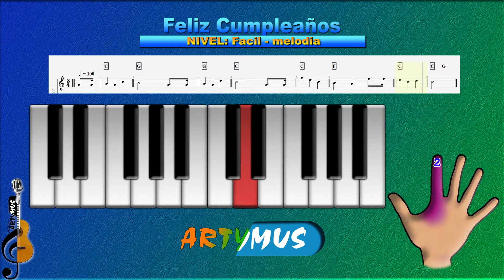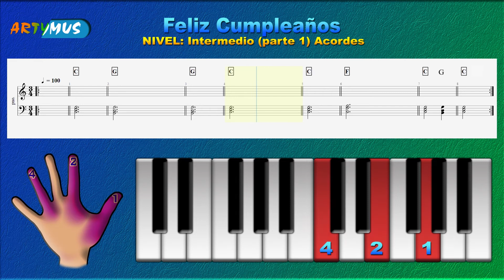Cumpleaños - Piano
material de estudio
ARTYMUS
2020